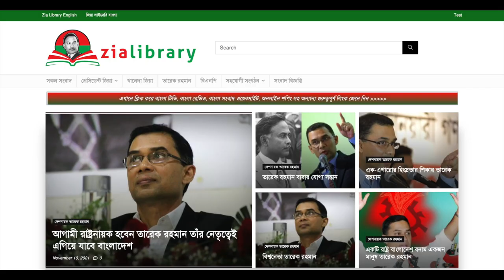যুক্তরাষ্ট্র বিএনপি নেতা মতিউর রহমান লিটুকে হু/ম/কি দেয়া হয়েছে